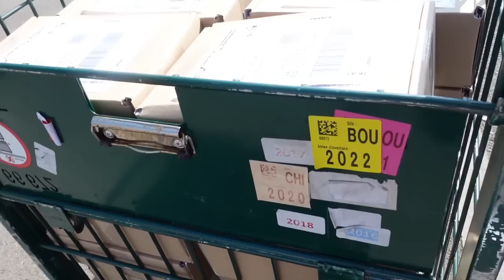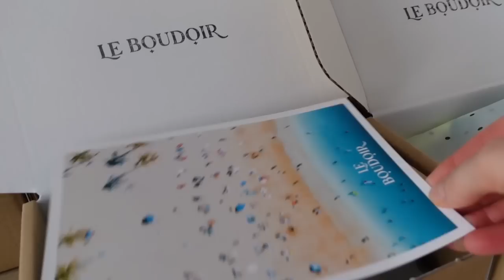UNE MISE AU POINT S'IMPOSE !